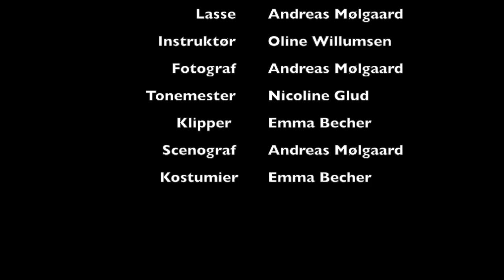Invitationen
Filmen handler om Laura (Oline Willumsen) som er upopulær blandt vennerne. Melanie (Nicoline Glud) holder en fest, hvor Laura ved et uheld er blevet inviteret med. Alexandra (Emma Becher) er med til festen - Hjælper hun Laura eller lader hun være? Vi har haft om kortfilm i en uge. Vi har været lidt stressede men det er gået okay. Vi er glæde for at kunne fremvise det færdige projekt :))